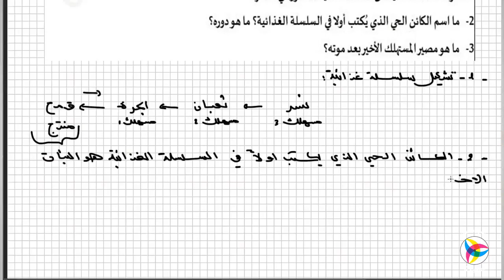2AM || تمرين (01) لتحضير فرض العلوم الطبيعية || أ. زادت سيد أحمد - علوم الطبيعة والحياة